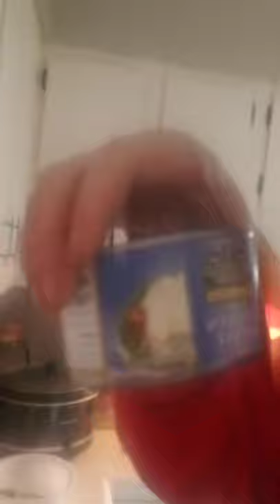My dog Riley he wants ro be on you tube too.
hi i would love to introduce to you my son my friend my soulmate Riley  He is really skinny you can see his rib cage  I found the easy affordable way Not to mention delicious, to put some weight on him